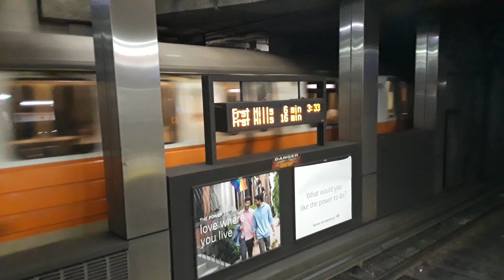Boston MBTA Orange Line train arriving at North Station ( Nov 8, 2019 )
The Train to Oak Grove Arriving at North Station

Recording date: Nov 8, 2019